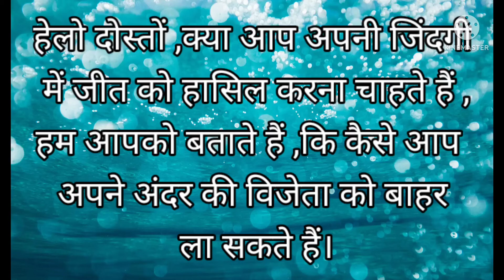Apne Lakshya Tak pahunchne ke liye hamen kya karna chahie, अपना लक्ष्य प्राप्त करना।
हेलो दोस्तों यूट्यूब वीडियो वीडियो में हमने अपने लक्ष्य प्राप्त करने के लिए 8 सूत्र बताए हैं जिसमें यह पहली सीरीज है।
विडियो हाईलाइट।
Apne Lakshya kaise prapt karen.
विजेता बनने के लिए।